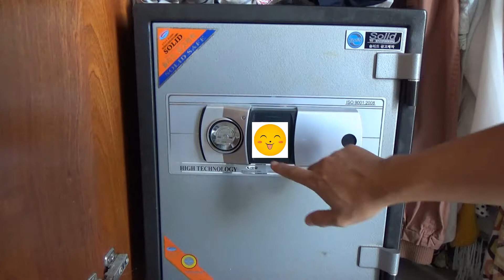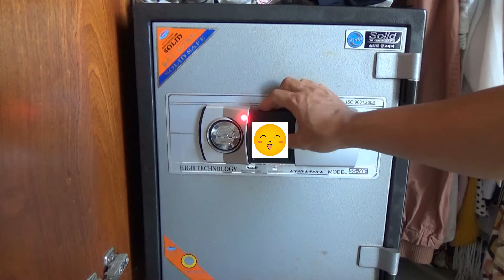Két sắt bị hết pin, làm sao đây?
Cách tự thay pin két sắt tại nhà